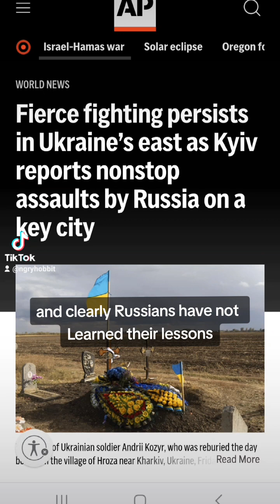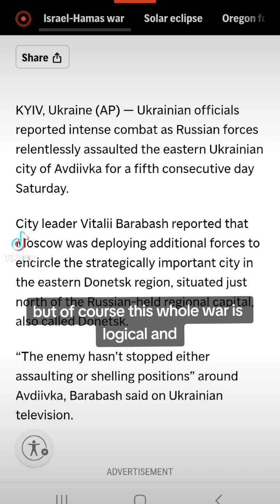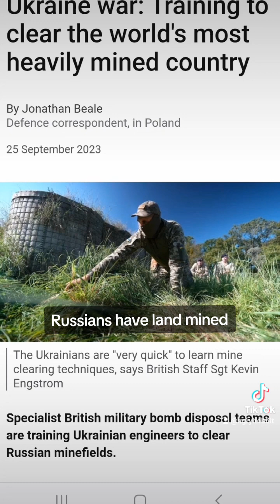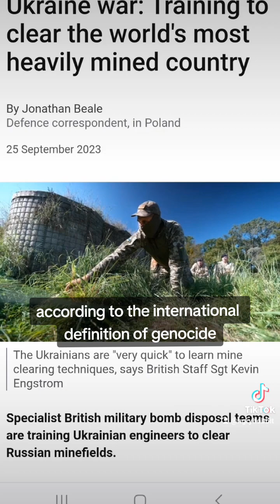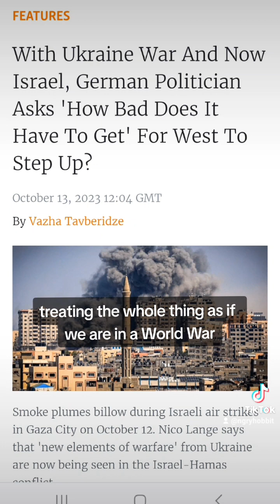Update on Ukraine: battle of Avdiivka, the land mine challenge